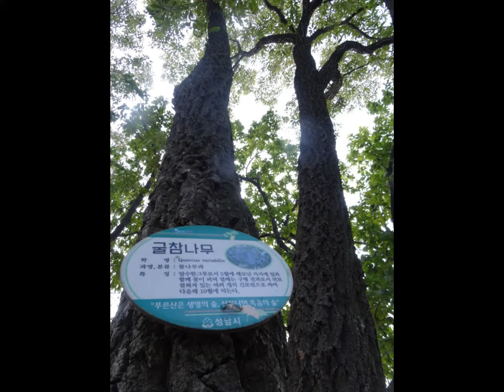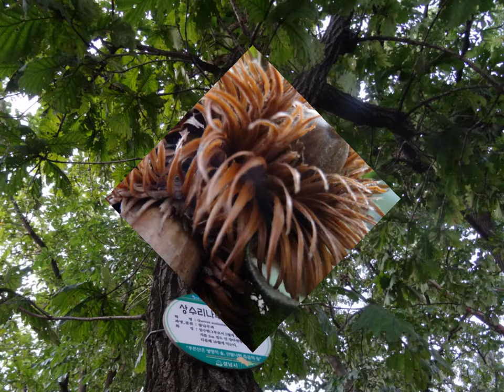남한산성을 등산하여보았더니(이배재고개에서 남문까지) - 온동네